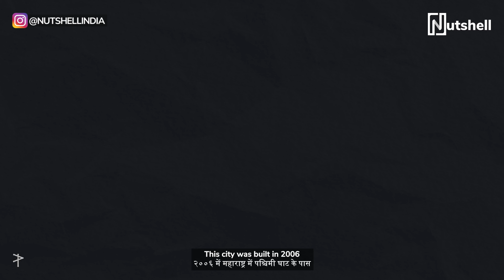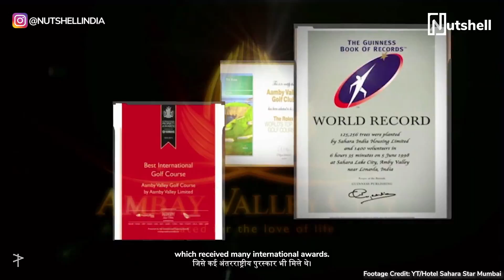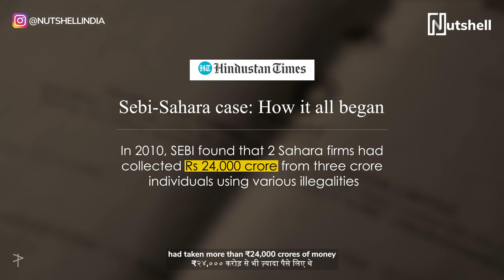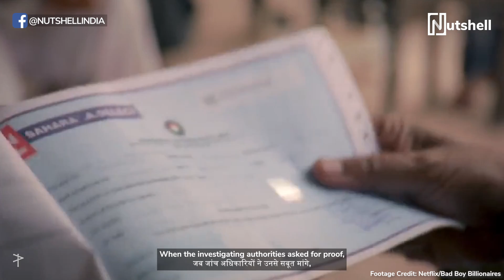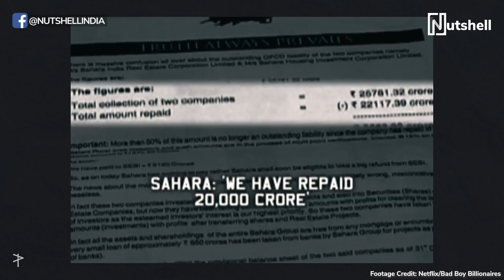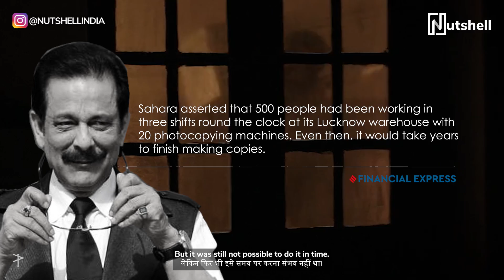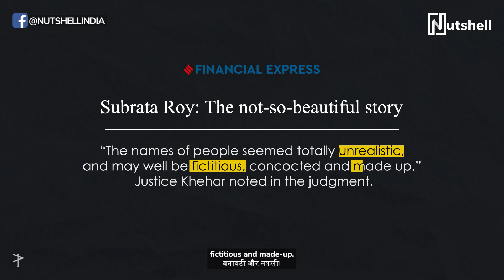What went wrong with Aamby Valley?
Aamby Valley was the first Integrated Hill City in India created by The Sahara Group and it had more amenities than one could imagine, but this dreamland is now lying in ruins.

CREDITS

Producer
Andre Borges

Writer
Kavya Karnatac

Director
Kavya Karnatac

Cast
Kavya Karnatac

Video Editor
Kavya Karnatac

Executive Producer
Nishu Yadav

Shubham Nare
Shruti Jalgaonkar

Sound Design
Kavya Karnatac

Video Operations
Harshita Dubey
Vaibhav Bhavsar

Subtitle
Digital Nirvana